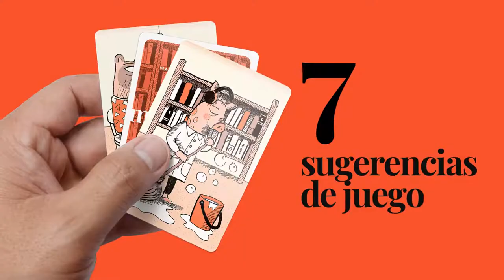"Myriorama - La biblioteca infinita" ilustrado por Mariana Ruiz Johnson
Un nuevo juego literario para crear y contar infinitas historias.
Bellamente ilustrado por Mariana Ruiz Johnson.
Ideal para crear y contar infinitas historias!
Todas sus cartas se combinan entre sí, generando millones de posibilidades.
Incluye 7 sugerencias de juego.
Desde pre-lectores hasta adultos mayores.
Se puede jugar de manera individual, grupal o colectiva en forma oral o escrita.